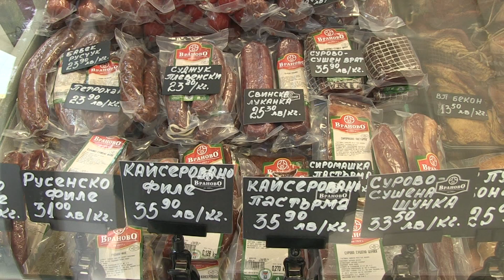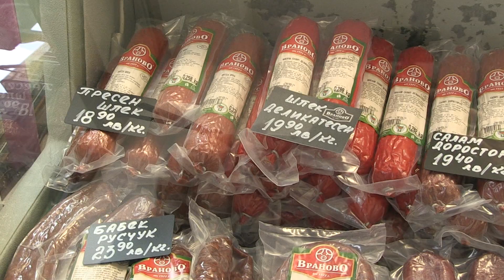Свинекомплекс Голямо Враново отвори обновен магазин, прави и борса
Точно в 8 часа и 8 минути на Международния ден на жената – 8 март, в Русе отвори врати обновеният след ремонт фирмен магазин на Свинекомплекс Голямо Враново. Обектът на „Олимп“ предлага добре познатите продукти на свинефермата, които са привлекателни както с качеството си на вкусно свинско месо, така и със запазването на досегашните си цени./ Русе Медиа